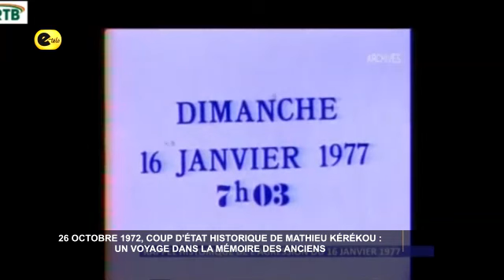Bénin/26 Octobre 1972, Coup d'état de Mathieu KEREKOU : Un voyage dans la mémoire des anciens